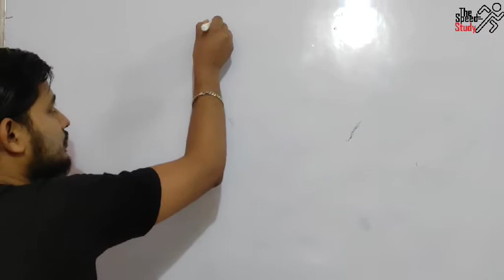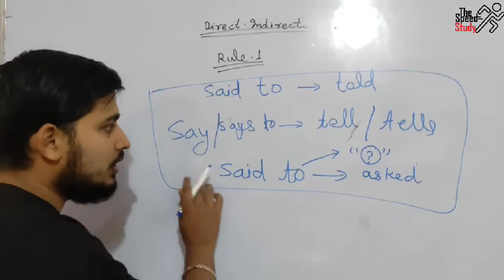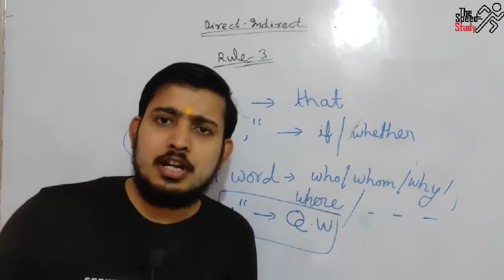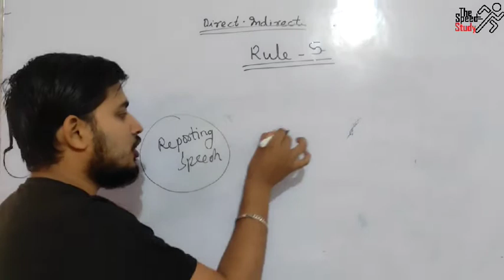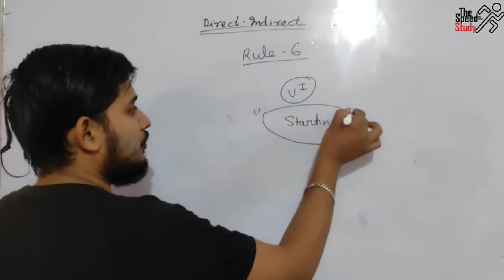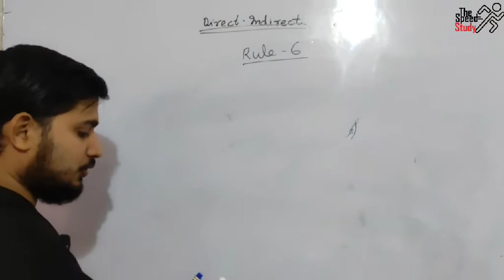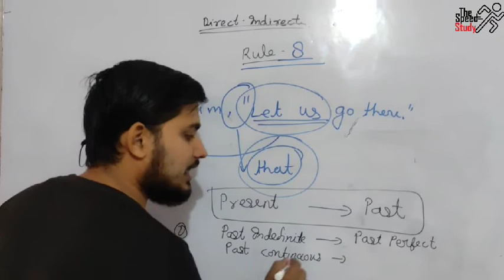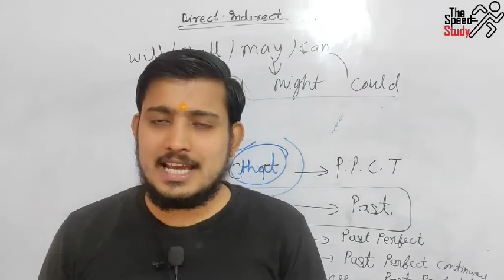🔴LIVE- 12:00PM DAY-1 ।। ENGLISH SPECIAL ।।DIRECT-INDIRECT GOLDEN RULE ।। AIRFORCE SPECIAL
🔴LIVE- 06:00PM DAY-1 ।। REASONING SPECIAL ।।RAGA COADING-DECOADING ।। AIRFORCE SPECIAL

Dear student we are going to start a new series for boost your speed so join and enjoy the session.

प्रिय व्यूअर अगर आप हमारे चैनल पर आ ही गए है तो कुछ देर रुकिए कोई भी क्लास शुरू करें निश्चित ही आपको हर जगह से अलग मिलेगा।

★★★कुछ अलग - कुछ बेहतर★★★

All Pdf-

FOR AIRFORCE PRACTICE

📞 Helpline

THE SPEED STUDY

धन्यवाद 🙏🙏🙏🙏🙏🙏🙏